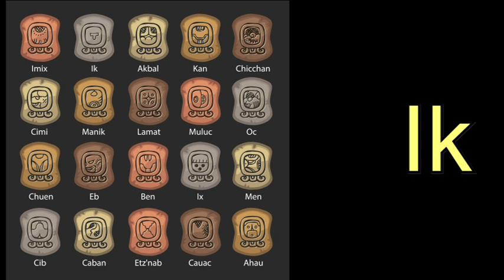Maya naptár: Junius 24